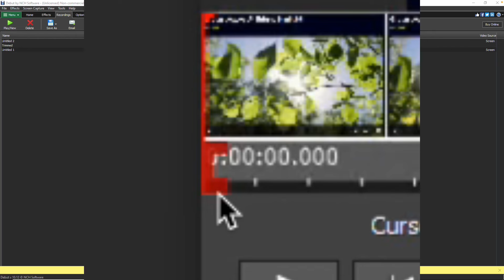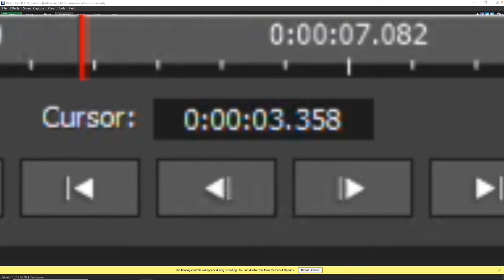Trim a Recorded Video | Debut Video Capture Tutorial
This tutorial will show you how to trim a video recording using Debut Video Capture Software.

To trim a video recording in Debut, navigate to the 'Recordings' tab. Right click on the recording that you would like to trim, and select 'Trim'. Click and drag the red marker to change the start time. Use Trim Start and Trim End to trim the video, then click Save.

If you want to remove unwanted parts from the beginning or ending of a recording, you can trim the recording in Debut. Go to the Recordings tab on the toolbar. Right-click on the recording that you want to trim. From the menu that opens, select "Trim...". The trim dialog will open with your selected video in the preview.
Beneath the preview, you'll see two markers on the timeline: the red marker represents the Trim Start, and the blue marker represents the Trim End. You can drag these markers manually along the timeline to adjust the start and end times of your recorded video. You can also click on the timeline to position the cursor, then click the Trim Start or Trim End buttons to set the start or end time. The cursor timestamp will be displayed on the lower left section of the dialog, showing you exactly where your cursor is positioned.
Use the play controls to preview the trimmed video. Once you're satisfied with the result, click the Save button. A Save Trimmed Recording As dialog will open. Enter a file name and choose the folder where the trimmed video will be saved. Click the Save button to save the trimmed video. An infobar will appear to confirm that the video has been successfully trimmed.

Do you need help using Debut Video Capture?